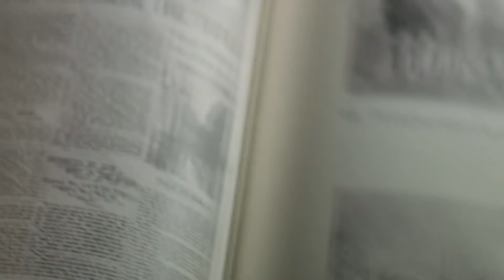Todas las muertes de IT: Capitulo Uno (2017)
Vídeo originalmente subido el 1 de Febrero de 2018